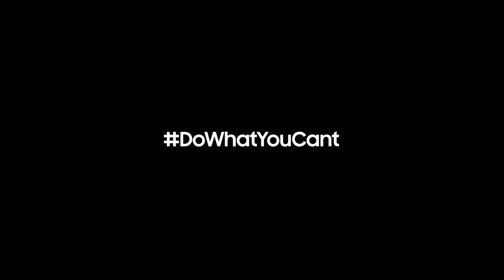Millie Bobby Brown best phone forever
The best phone of the world of technology